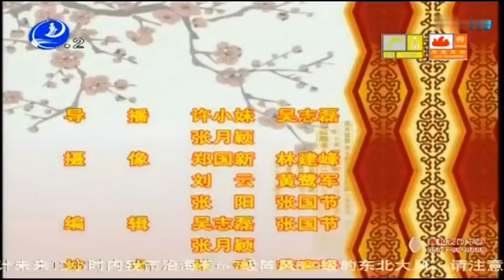莆仙戏《荆钗记》戏曲